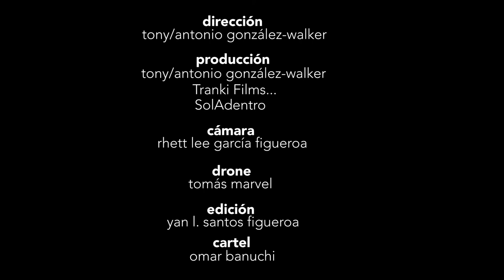el ríoHABLA, canción tema vídeo musical / mini-documental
"el ríoHABLA: conversando agua, arte y comunidad con el río Piedras” es un proyecto del programa MAC en el Barrio producido por el artista Antonio González-Walker y creado como serie artística que personifica el cuerpo de agua como el emisario principal de una historia de conciencia ambiental a través de entrevistas a figuras claves relacionadas al entorno artístico y la comunidad de Río Piedras.

música y letra por Joe Louis
dirección tony/antonio gonzález-walker duración 5:11